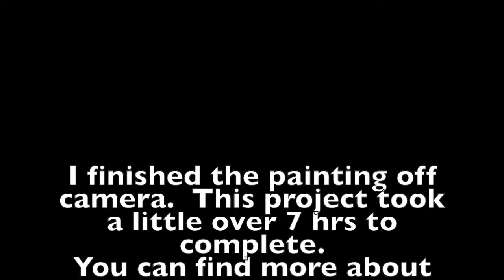Howard County Fair Book Cover for 2019 submission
A speed video of myself working on a submission for the Howard County Fair Book Cover.  This is a watercolor painting. I used Arteza watercolor paper and Windsor Newton watercolor pallet, which is my favorite pallet! The project took just over 7 hours, this includes the sketches and notes I did to create my concept.  I am really pleased with the outcome.